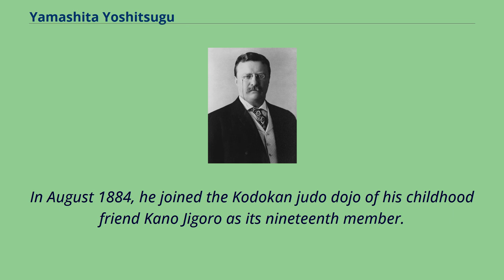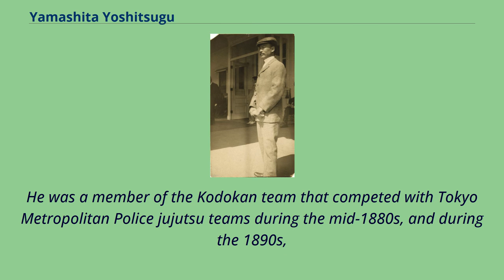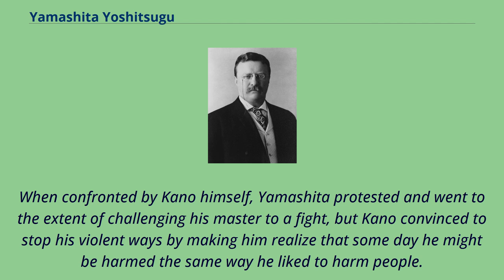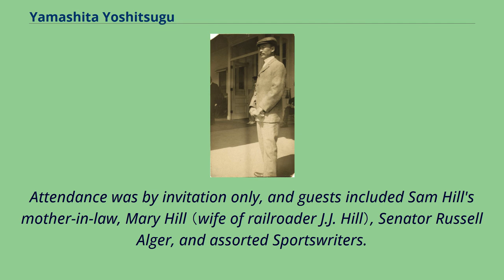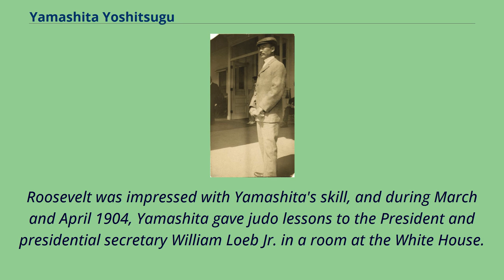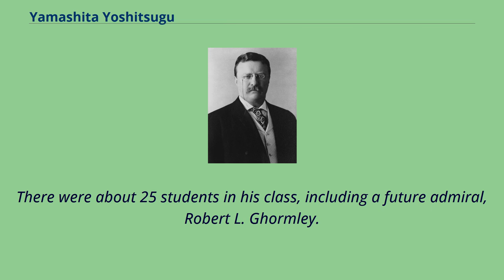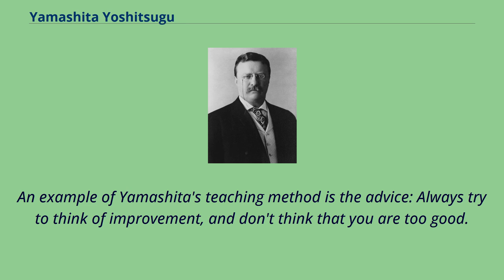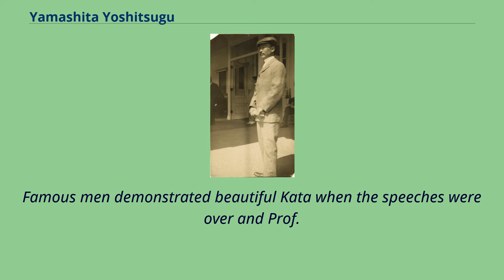Yamashita Yoshitsugu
Yamashita Yoshitsugu （山下 義韶, February 16, 1865 – October 26, 1935, also known as Yamashita Yoshiaki）, was a Japanese judoka.
He was the first person to have been awarded 10th degree red belt （jūdan） rank in Kodokan judo, although posthumously.
He was also one of the Four Guardians of the Kodokan, and a pioneer of judo in the United States.
Yamashita was born in Kanazawa, then the capital of the powerful Kaga Domain.
His father was of the samurai class.
As a boy, Yamashita trained in the traditional （koryū） Japanese martial arts schools of Yōshin-ryū and Tenjin Shin'yō-ryū jujutsu.
In August 1884, he joined the Kodokan judo dojo of his childhood friend Kano Jigoro as its nineteenth member.
He advanced to first degree black belt （shodan） rank in three months, fourth degree （yodan） ranking in two years, and sixth degree （rokudan） in fourteen years.
He was prone to discuss the philosophy of judo with Kano, as Yamashita initially believed power should be applied before technique.
He was a member of the Kodokan team that competed with Tokyo Metropolitan Police jujutsu teams during the mid-1880s, and during the 1890s,
his jobs included teaching judo at the Imperial Japanese Naval Academy and Tokyo Imperial University （modern University of Tokyo）.
His role as a Kodokan competitor was specially notable in the Kodokan-Totsuka rivalry, in 1886.
He fought and dominated famed jujutsuka Taro Terushima, although the match went to a draw when Terushima resorted to groundwork.
He later rematched him, knocking him out with a hard ippon seoi nage.
A notoriously violent man, Yamashita was known for his many street fights.
In the most famous instance, he got involved in a brawl with no less than 17 laborers in Tokyo due to a dispute in a restaurant.
Despite their vast numeric advantage, add...